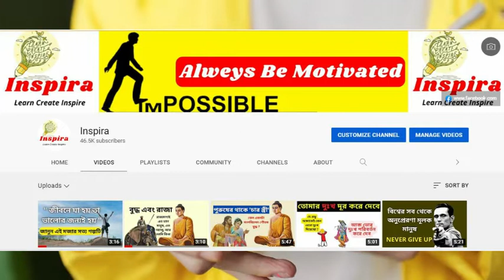"অবহেলা" জীবনের না বলা কিছু কথা |"অবহেলা" Motivational Story 😞 Inspiring Story in Bengali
Sad love Story in Bengali,
Sad,
Obohela Niye Kichu Kotha,
Heart Touching True Love Story,
Obohela
Emotional Love story
im 100% sure one day you will cry,
Bangla new short Flim

বিচার যত ভাল হবে, জয় ততটাই সুন্দর হবে | The better the judgment, the more beautiful the victory

Internet Collection's
voice - Suvankar Banik